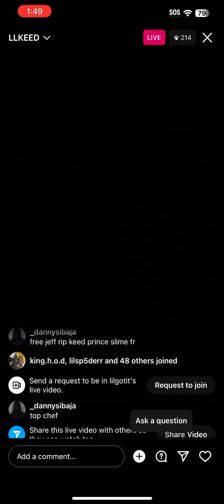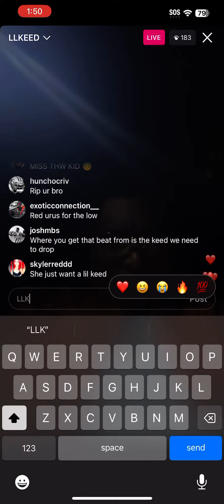Lil Gotit Previews Unreleased Lil Keed 10/26/23